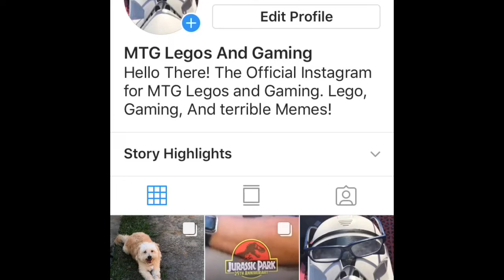I Have Instagram!!!!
Instagram account out now. Not in a month and now I know.